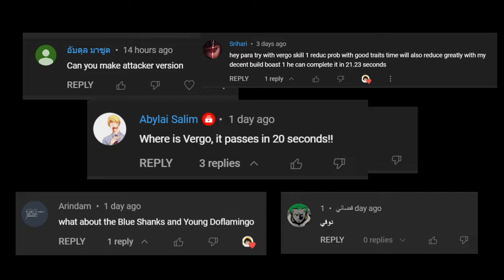ATTACKER'S FASTEST SURVIVAL 100! TOP 10 QUICKEST TIME COMPLETION ONE PIECE BOUNTY RUSH!